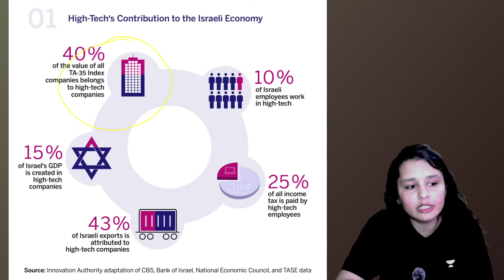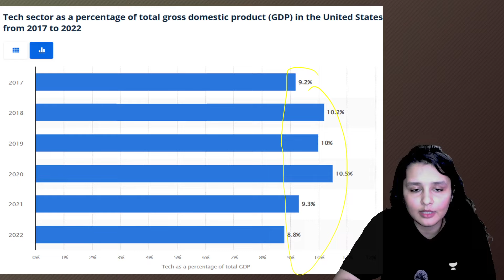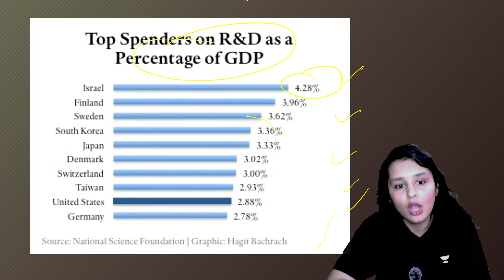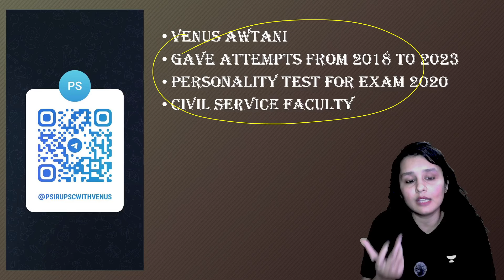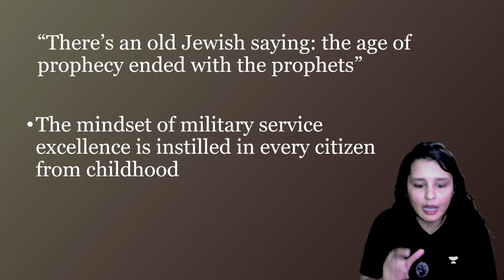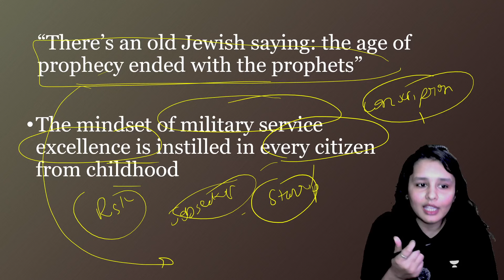This one thing of Israel is saving it from 6 front warfare! What Bharat can learn from this?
- Library Facility